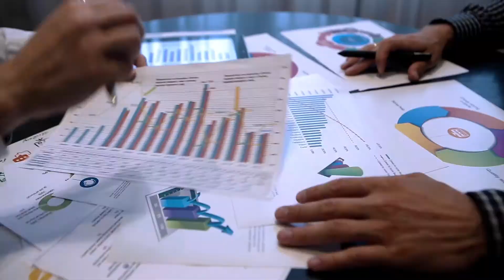Con la camisa puesta KOSTA AZUL COVID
Durante la pandemia, recibimos el reto de crear una campaña que mostrara todo el esfuerzo y compromiso con el que Kosta Azul enfrenta esta situación. ConLaCamisaPuesta es una campaña que nos invita a todos a ponernos la camisa por el país, a creer que juntos somos más y que un día todo esto pasará.